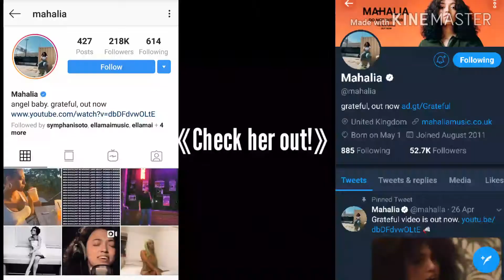Vlog: Ella Mai Concert ft. Mahalia (May 17th,2019)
What's up YouTube fam and welcome back! Today I'm going to be showing you the video that I did back in May 17th of the ella mai concert. I had a really fun time and I hope you guys enjoy this a long video. This is my first a long video I've ever put on YouTube and it's really weird 😂 but I hope you guys enjoy.